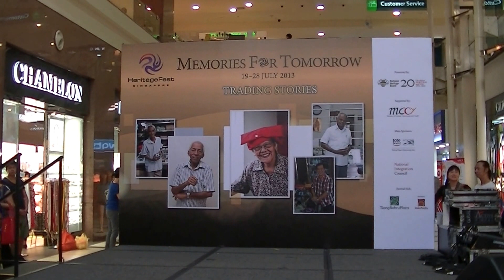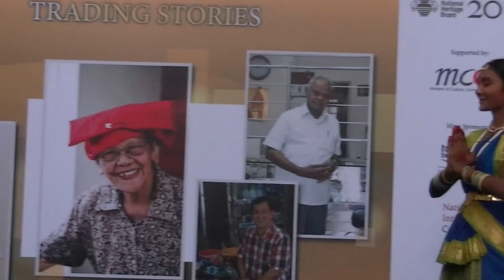Indian Classical Dance (Pt 1) by SIFAS @ Singapore Heritage Festival 2013 (Tiong Bahru Plaza)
Indian Classical Dance (Pt 1) Performance by SIFAS (The Singapore Indian Fine Arts Society) at the Singapore HeritageFest 2013 at Tiong Bahru Plaza, Main Atrium, Level 1, on 28th July 2013.

About Singapore HeritageFest 2013 - Memories for Tomorrow :
Into its 10th year, the Singapore HeritageFest 2013 continues to celebrate the diversity and richness of our cultural heritage. With the theme of "Memories for Tomorrow", the Singapore Heritagefest 2013 is meant to be a platform for Singaporeans to share our personal and collective memories together even as we are a diverse community of many races and cultures. Today, there are many individuals, community groups and organisations who want to be a part of heritage. The Singapore HeritageFest thus provides them with opportunities to share their interests, build memories and contribute to future generations. Through our 10 festival hubs and programmes, we hope to evoke special memories in everyone and remind people that heritage is around us in many ways. These connections bring us together as one people with a shared culture and unique identity. Singapore HeritageFest 2013 is coorganised by NHB and our partners -- community groups, cultural associations and heritage enthusiasts, whom we have to thank for their efforts in sharing their valuable knowledgeand resources to enrich our offerings for all to enjoy. With your support, we are hopeful that our priceless memories of yesteryear and today will be well kept for the future generations to learn about and appreciate.